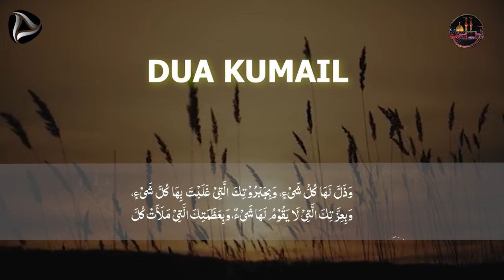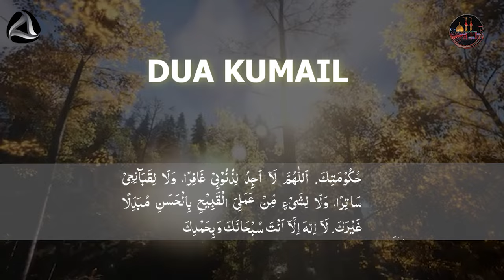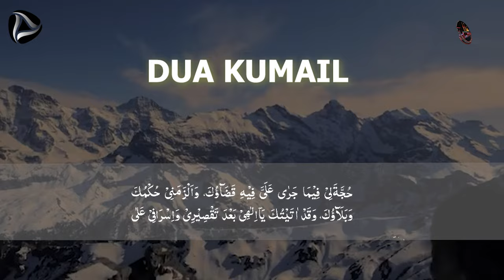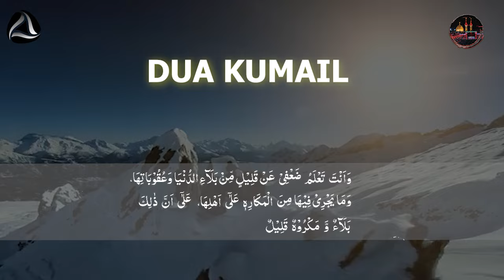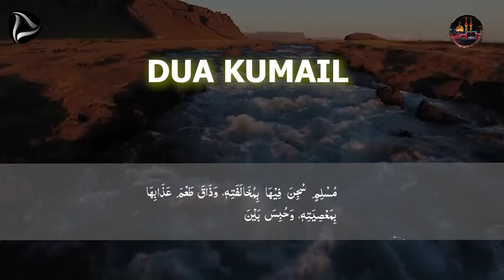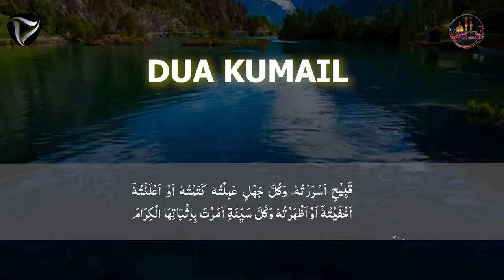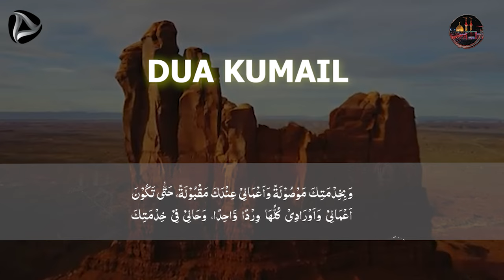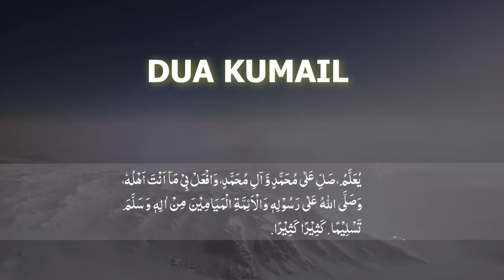دعاء كميل - يُقرأ كل ليلة جمعة لفتح باب الرزق وغفران الذنوب - Dua Kumail | Dua Kumayl (ARABIC/ SUB)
JAZAKALLAH